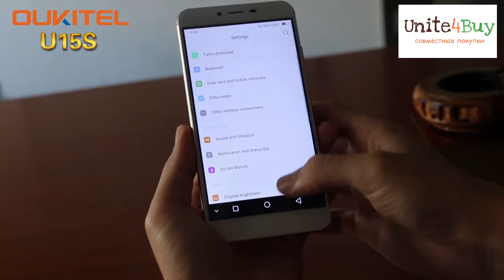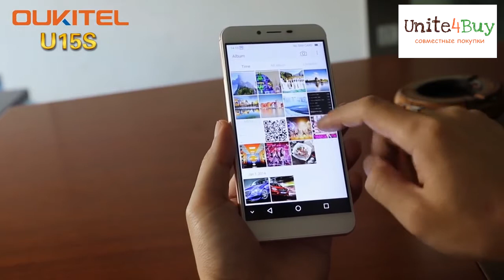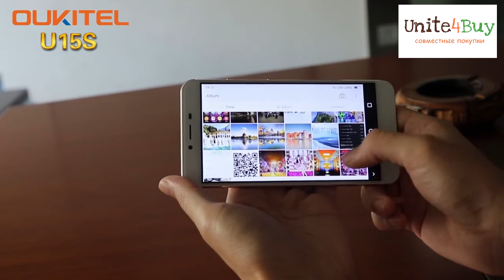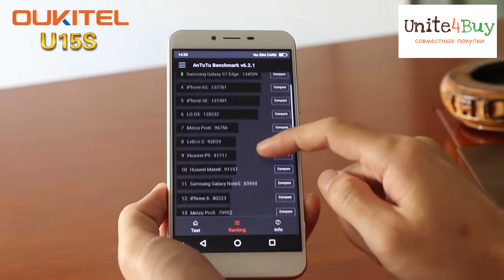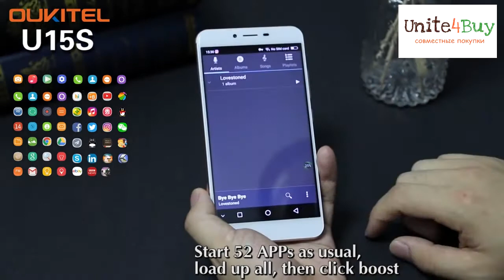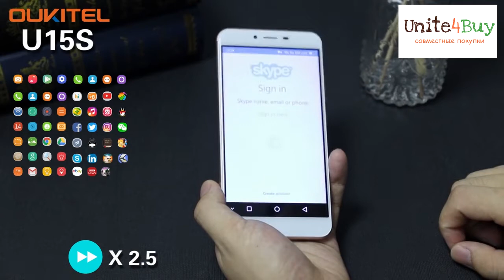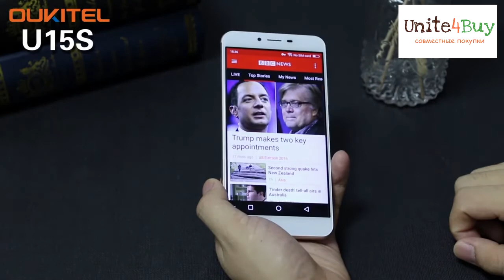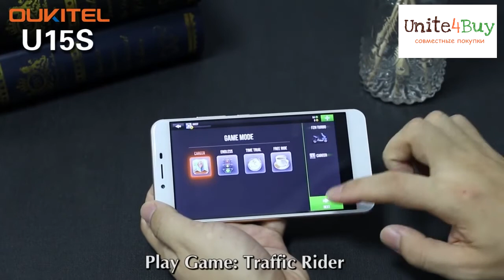Обзор Oukitel U15S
Обзор смартфона Oukitel U15S, внешний вид, камера, тест, antutu, игры
(скидки и купоны, совместные покупки Aliexpress, GearBest, Everbuying и многое другое)